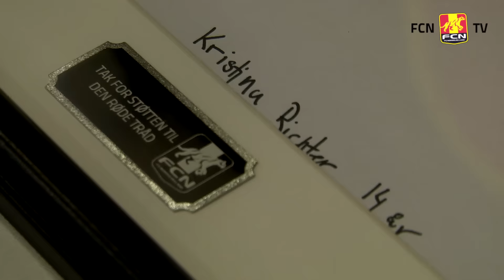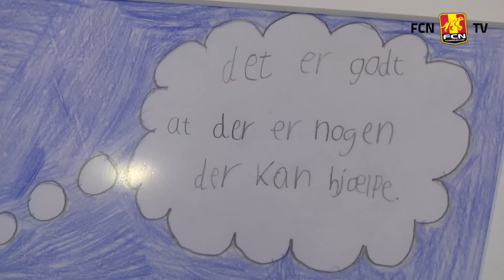38.795 kroner indsamlet til Nordsjællands Hospital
38.795 kroner er der blevet indsamlet til fordel for Børne- og Ungeafdelingen på Nordsjællands Hospital, og det betyder at ’Den Røde Tråd’ endnu en gang fik massiv opbakning fra FC Nordsjællands partnere og fans rundt om i regionen.